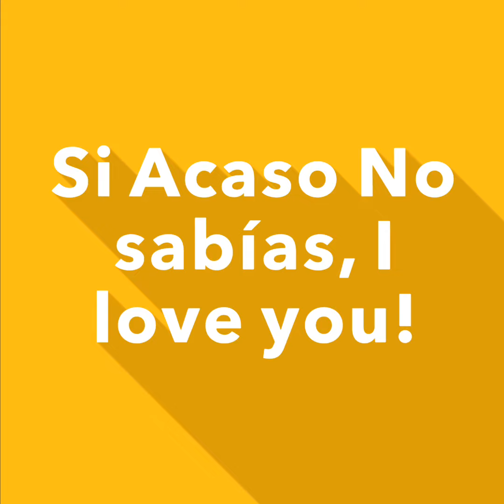April 4, 2022